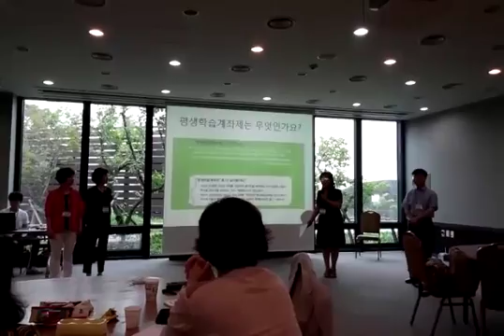이영대박사의 동영상